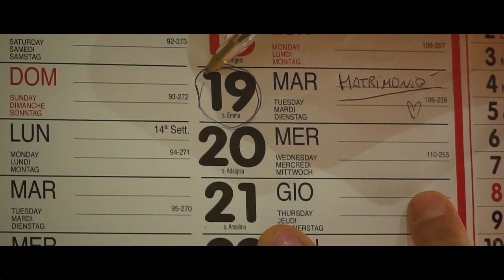Trailer Matrimonio Pasquale e Luana - Foggia